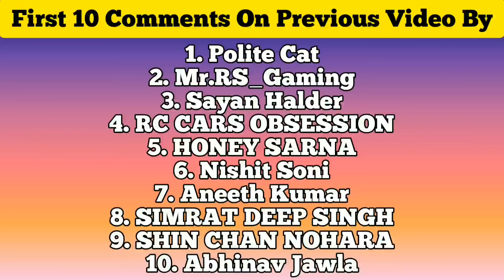Wltoys 124019 vs Hosim Q903 | Wltoys High Speed RC Car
Please comment and tell which toy did you like ?

Buy This -

Hosim Q903

Cover topic :-

1. Wltoys 12401 9
2. Wltoys 12401 9 Speed Test
3. Wltoys 12401 9 Brushless
4. Wltoys RC Car
5. RC